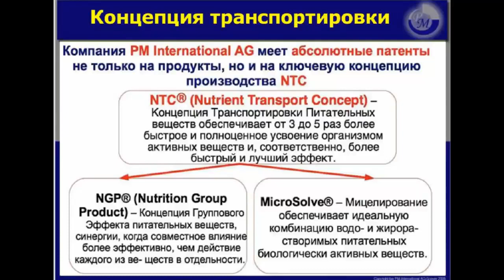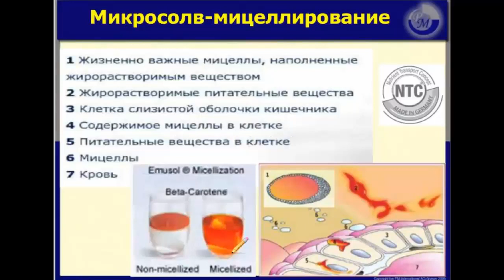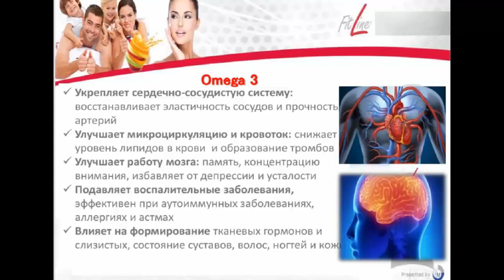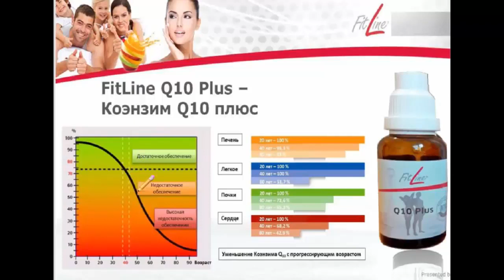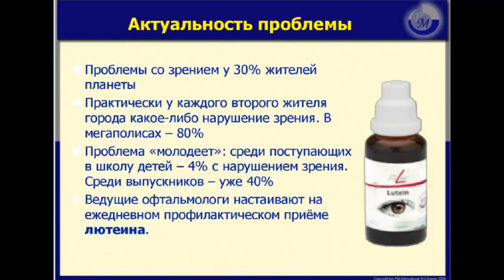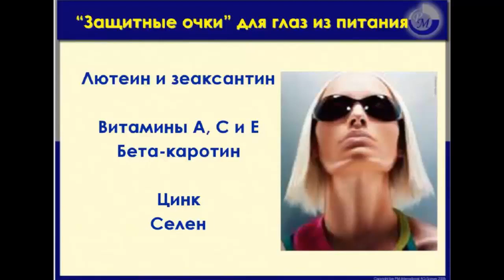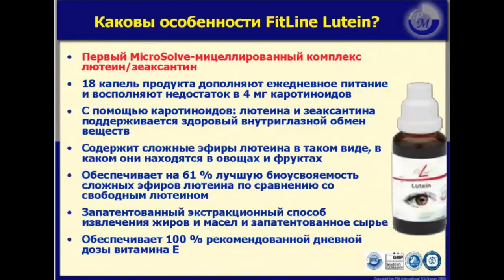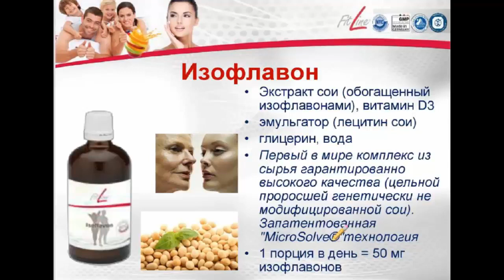Мицеллированные продукты FitLine Лекцию проводит врач Людмила Ткачук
ОМЕГА-3

👉🐠ОСНОВНЫЕ ПРЕИМУЩЕСТВА FITLINE OMEGA 3+E
Технология MicroSolve® мицеллирования.
✌️Наивысшая эффективность благодаря мицел­лированию обеих активных субстанций (усво­ение в 6-9 раз выше по сравнению с другими жиросодержащими продуктами благодаря концепции NTC®)🇩🇪
🤗Fitline Omega 3+E – это первый и единственный в мире мицеллированный про­дукт Омега-3 (запатентованная технология производства)!
Содержит полиненасыщенные жирные кислоты Омега-3 из высококачественного экологически чистого рыбьего жира и натуральный высококачественный витамин Е.
Наивысшая эффективность благодаря команде питательных веществ – Омега-3 и витамин Е (NGP®)🇩🇪
🔹Наивысшее качество продукта и безопасность благодаря контролю и производству в соответствии с предписаниями GMP🇩🇪

👍БИОДОСТУПНОСТЬ (усвоение) до 98% благодаря концепциям NTC® и NGP®🇩🇪
Свежий фруктовый вкус (со вкусом флоридского апельсина).
Новая инновационная система дозирования.
👉🏻Щадящий холодный розлив без термической обработки.
Без консервирующих веществ.
Без искусственных эмульгаторов.
Удобная для приема жидкая форма.
Всего 1 порция Fitline Omega 3+E в день обеспечат достаточное снабжение жиз­ненно важными Омега-3 полиненасыщенными жирными кислотами.
🔹Одна порция (1,67 мл) содержит 143 мг полиненасыщенных мицеллированных Омега-3 жирных кислот и 15 мг мицеллированного витамина Е.

🔹Детям дошкольного и школьного возраста для правильного умственного и физиче­ского развития.
🔹Студентам и людям с повышенной умственной нагрузкой для улучшения работы мозга и зрения.
👩‍👧‍👧🔹Беременным и кормящим матерям для правильного формирования плода и опти­мального развития ребенка. В идеале начать прием Fitline Omega 3+E на стадии пла­нирования беременности.
🏃🏻‍♀️🔹Спортсменам и людям с повышенной физической нагрузкой. Без достаточного по­ступления Омега-3 жирных кислот в организм, невозможно добиться желаемых ре­зультатов в спорте, будь то снижение веса, набор мышечной массы или увеличение силовых показателей.
🙏🏻Людям среднего и преклонного возраста для профилактики инфаркта, инсульта и дегенеративных заболеваний глаз.
🔹Больным сахарным диабетом для профилактики сосудистых осложнений.
Всем людям для замедления процессов старения, для улучшения обмена веществ в головном мозге, для здоровья сердечнососудистой системы.
🔹Для населения многих внутриконтинентальных стран, со своей национальной культурой питания, обделенной морепродуктами и богатой твердыми животными жирами, включение в рацион препаратов, содержащих омега-3, является важней­шим фактором профилактики сердечнососудистых заболеваний и долголетия.
🔹Рекомендуется принимать вместе с Fitline Q10 Plus.
При заболеваниях суставов рекомендуется применять вместе с FitLine Gelenk-Fit и Fitline Restorate .